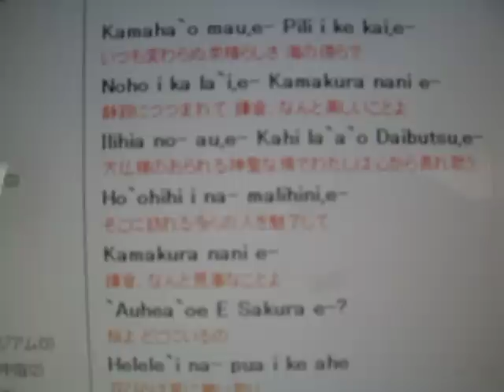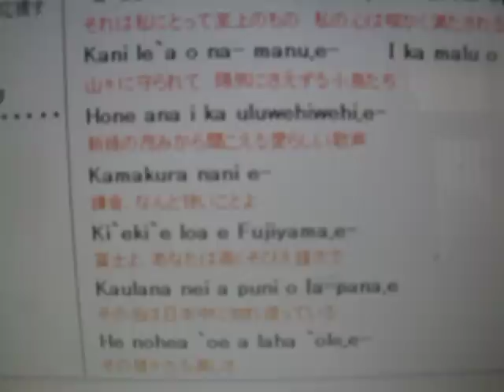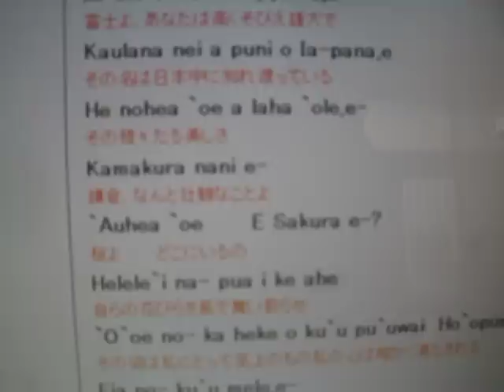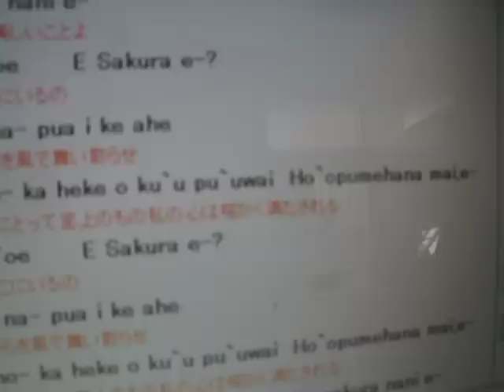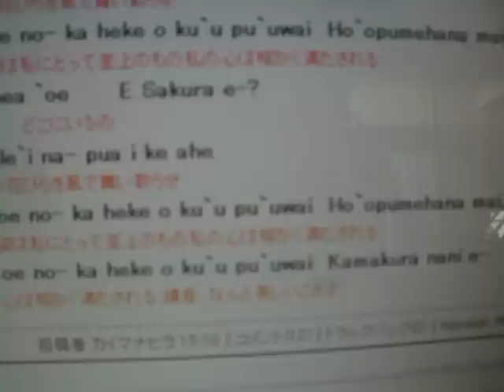Nani Kamakura(Uluwehi Guerrero)